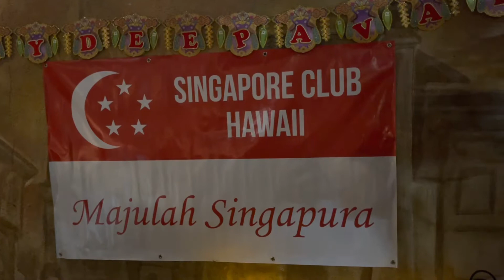Diwali and Bhai Dooj in Hawaii | Honolulu Singapore Club | Life in Hawaii